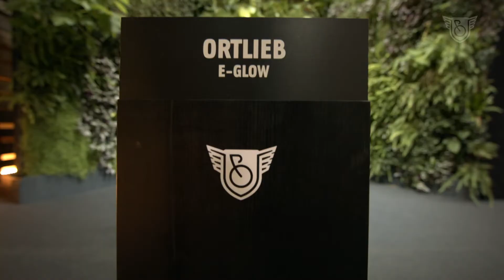ORTLIEB, E-GLOW - Urban Bike Festival DIGITAL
Das Urban Bike Festival findet dieses Jahr dezentral und online statt! LIVE@HOME gibt's Cycling News, mitreissende Challenges, Urban Bike Digital Zwift Race, Top-Athleten, spannende Talks und Live-Musik.